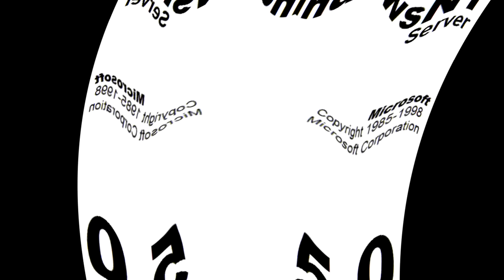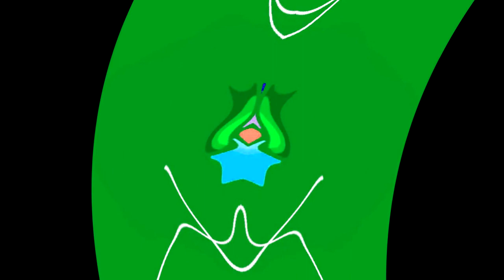All Windows Animations From MS Paint Updated in G Major 2489